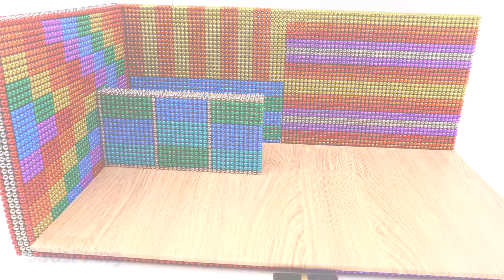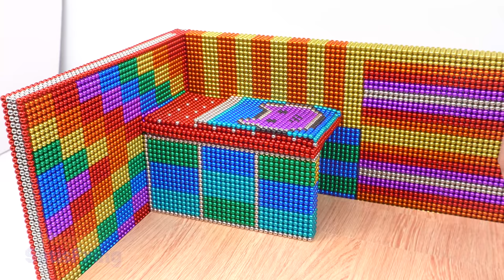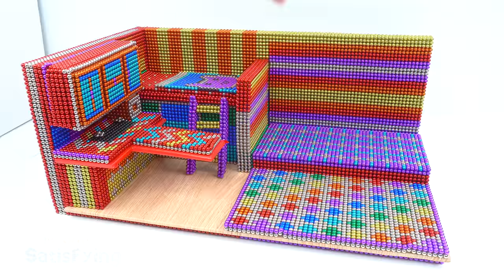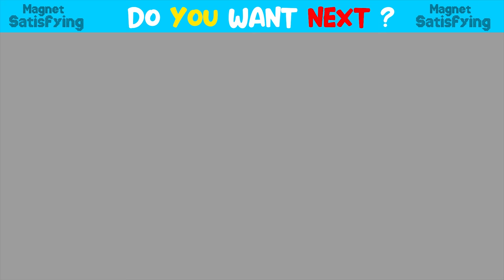DIY Miniature House With Bathroom, Kitchen, Bedroom From Magnetic Balls ( Satisfying )| Magnet Decor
0:00 Build Miniature House
8:00 Review Bathroom, Kitchen, Bedroom